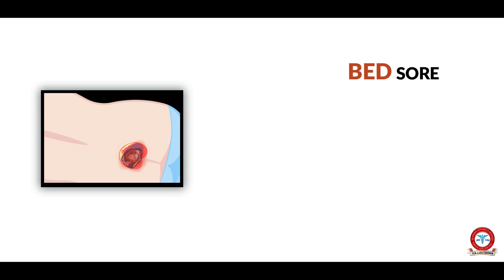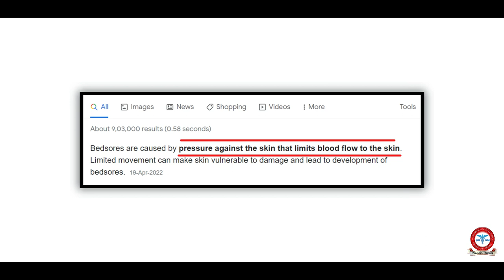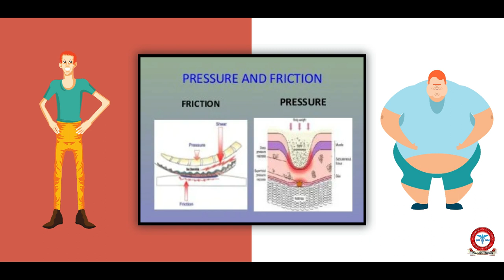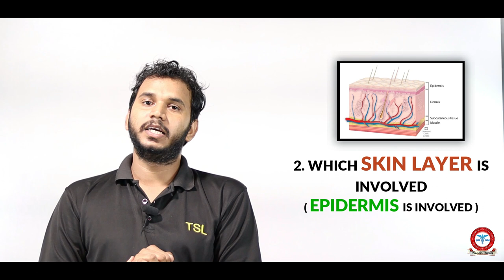What Are Bedsore Stages? | TSL ( Tarun Saini Lectures )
what are bedsore and their stages? TSL ( Tarun Saini Lectures )

Hello everyone, today in this video I will tell you what is bedsore and their stages for better understanding don't skip the video

ThankYou
TSL Tarun Saini Lectures Nursing